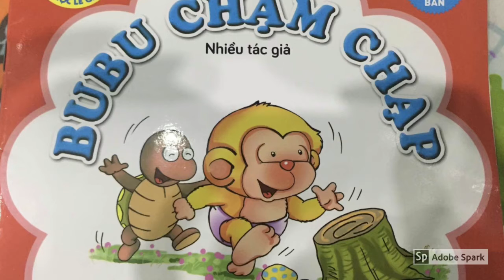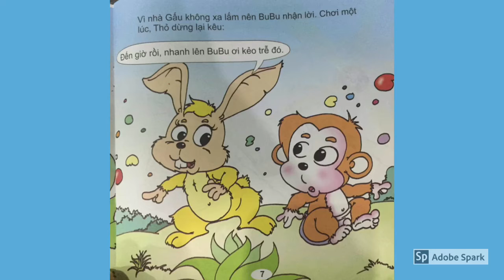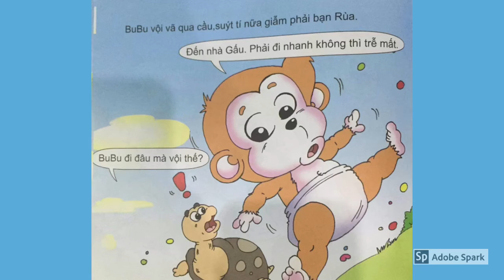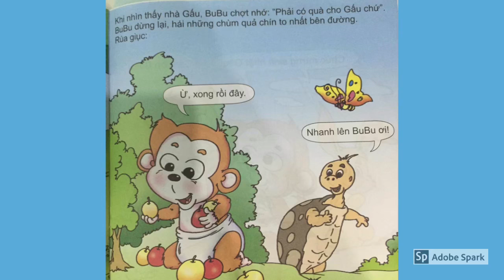Bubu chậm chạp